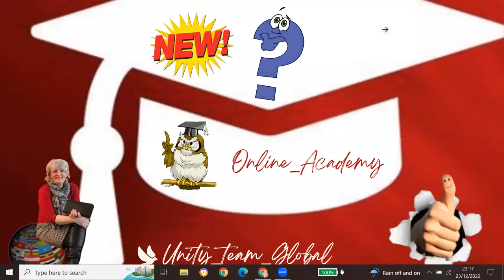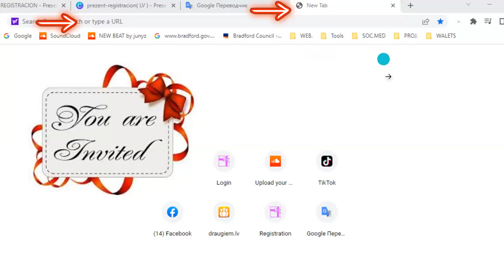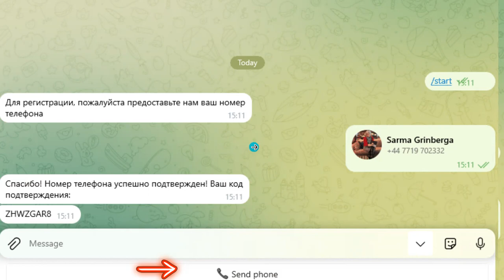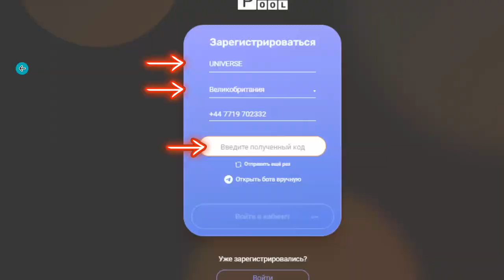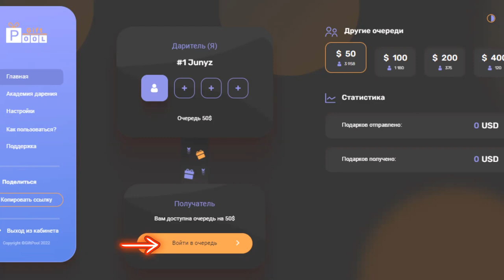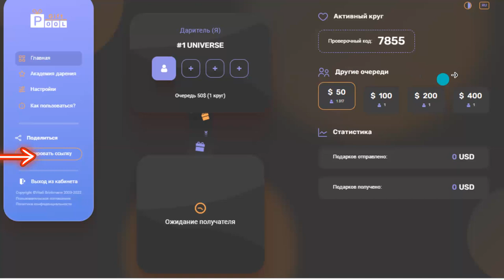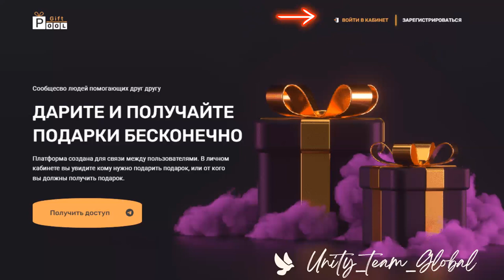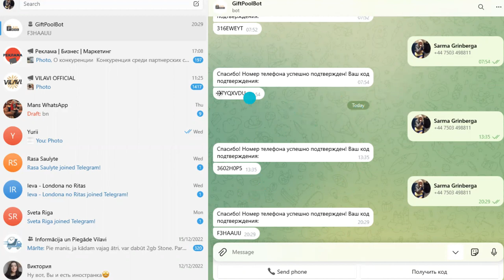GiftPool - 1. solis registrēšanās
Saistībā ar kopienu UBUNTU ir izveidota jauna dāvanu platforma "Dzīvā rinda - GiftPool« , jeb nauda katrai dienai!
 Īss apraksts : Dalībnieki sākumā pievienojas kustībā ar kopēju referālo saiti. Saņem kabinetu! Uzsāk komunikāciju starp dāvinātāju un Legendu  tāpat kā Ubuntu
Lai reģistretos nepieciešams Niks Telegramā. Svarīgi! Profilam atbilstošs un aktīvs Nika vārds.
 Sagatavots kripta Wallets(maks) vai Birža USDT transakcijām. Ievērot laika limitu 12 stundas dāvanas nosūtīšanai un dāvanas saņemšanai.(par kavēšanos iespējama bloķēšana uz 24 st., pēc otrā brīdinājuma uz ilgāku laiku, , pēc 3. Brīdinājuma pilnīga izslēgšana)
 Kabinetā : Ir viena Leģenda un trīs dāvinātāji. Tikko dāvanu esat nosūtījuši, kļūstat par Leģendu, saņemat 3 dāvanas. Viss rindas kārtībā atkarībā no dāvināšanas ātruma dalībnieku starpā. Katram dalībniekam profilā ir 3Avatari.(iespējams pievienoties rindai ar 3 saviem Avatariem(profila kloni), kas izslēdz nepieciešamību veidot vairākus kontus) Ir 4. rindas, visi bez izņēmuma sāk ar pirmo !!!
Rakstiet man Telegram:
Maksājumiem internetā:
BINANCE